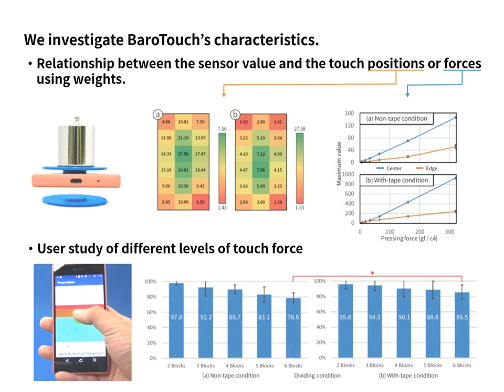A Technique for Touch Force Sensing using a Waterproof Device's Built-in Barometer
Ryosuke Takada, Wei Lin, Toshiyuki Ando, Buntarou Shizuki, Shin Takahashi

Late-Breaking Work

Abstract:
We present BaroTouch, a technique that leverages a waterproof mobile device's built-in barometer to measure the touch force. \ When an airtight waterproof device is touched, the distorted surface changes the air pressure inside that device and thus changes the built-in barometer value. \ Although this change varies under different airtightness conditions, our technique can measure the touch force independent of the airtightness conditions. \ To investigate BaroTouch's characteristics, we conducted three experiments. \ First, since the change in the barometer value varies under different airtightness conditions, \ we evaluated BaroTouch's characteristics under two levels of airtightness conditions. \ Second, we investigated the relationship between the sensor value and the touch positions or forces and found that the touch screen increased approximately in a linear manner. \ Last, in a controlled user study with 10 participants, the participants could exert three levels of touch force with an accuracy of over 92.2% accuracy using BaroTouch.